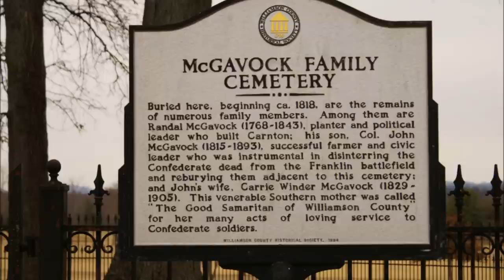Carnton Plantation - Franklin TN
I took these pictures during a recent visit to John and Carrie McGavock's plantation home and cemetery near the Franklin Battlefield in Franklin Tennessee.